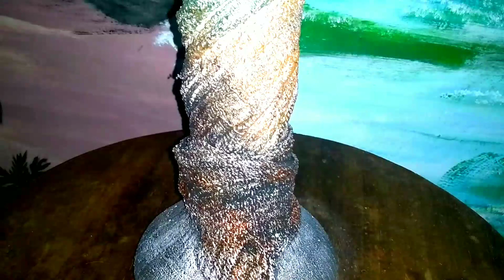Garrafa Arte feita com Cimento e meia calça.